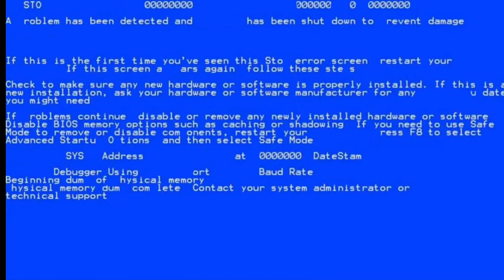Personified Fear BilluStation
Personified Fear is also an error followed by Fearful Harmony And its just stopping when turns grey

Personified Fear Happens when you mod chip your BilluStation, and it can't read a disk or a non working disk is inserted, a chance that it could load the game is 23% on here

Personified Fear can control itself not the console,it might be a little scary on but it restarts automatically, but if you happen to see a bsod also after it, your BilluStation has its BIOS Courupted